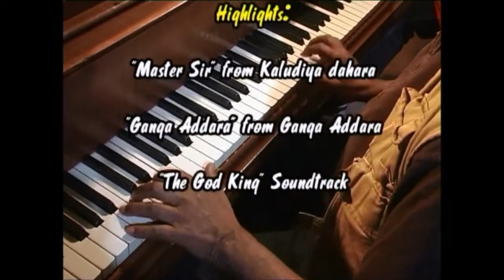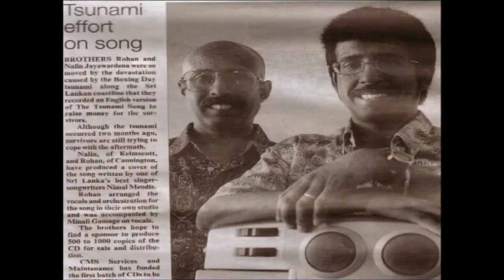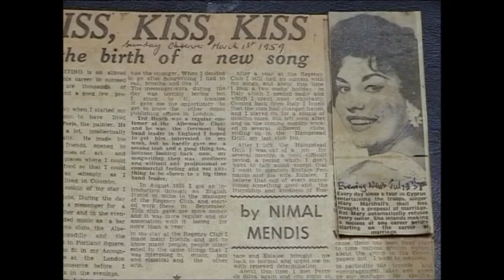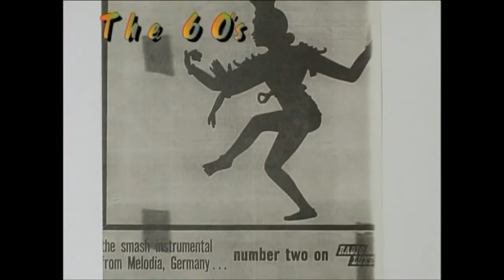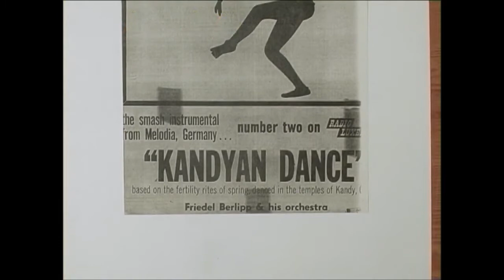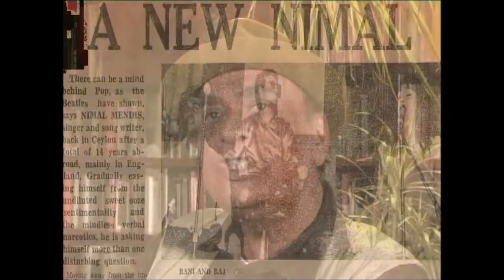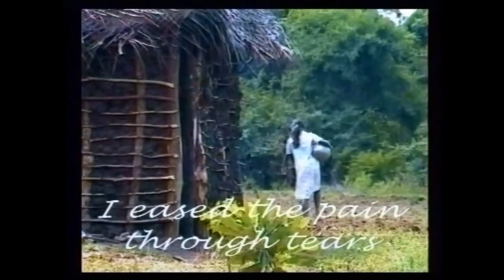Interview of Veteran Sri Lankan musician and composer Nimal Mendis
sinhala, sinhala music, sinhala gee, sri lanka, ceylon